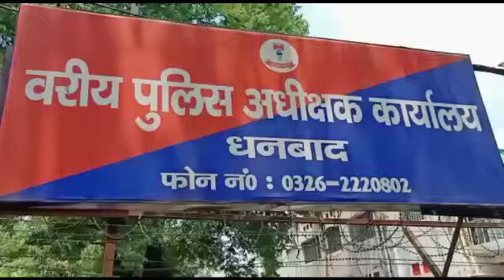राउंड टेबल इंडिया के ओर से धनबाद SSP को सुपुर्द किया गया मास्क एवं सेनेटाइर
राउंड टेबल इंडिया के ओर से धनबाद एस एस पी को सुपुर्द किया गया मास्क एवं सेनेटाइजर

आप को बता दे कोरोना महामारी में जो अपने परवाह किये बिना  हर वक्त लोगो के लिए हमेशा तैनात रहे वैसे कोरोना वारियर को आज 2 हज़ार मास्क और सेनेटाइजर दिया गया वहीं इस मौके पर पुलिस कप्तान धनबाद एस एस पी ने श्री मिंज ने राउंड टेबल इंडिया के लोगो को सराहा